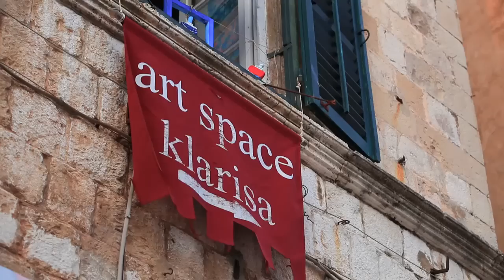Cruising Holiday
This a compilation of videos I shot over a two week cruise with NCL, We started off with a couple of days in Amsterdam, where I shot a series of timelapses and then flew to Venice and boarded the ship. Over the next two weeks we visited Venice, Athens, Olympia, Mykonos, Santorini, Corfu, Split, Debrovnik, and Ismir. I managed take a huge array of photos and shot some video aswell. Nearly all content was shot hand held on a Canon 5d mk2 except for the timelapses where I was able to mount on a manfroto tripod and watch the sun come up. I can highly recommend this cruise to anyone thinking about taking it the ship was amazing and the staff are incredible not to mention the sights you will see. Cheers